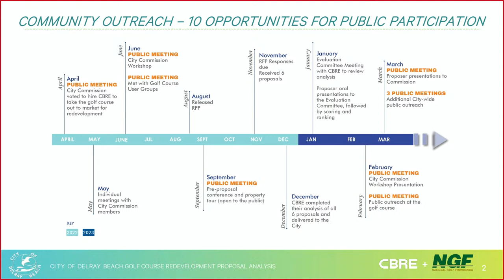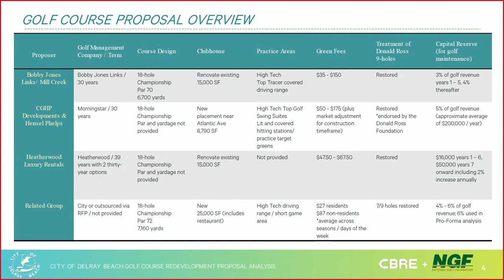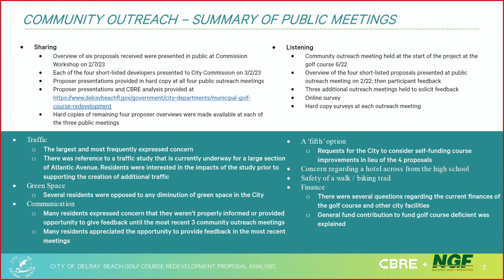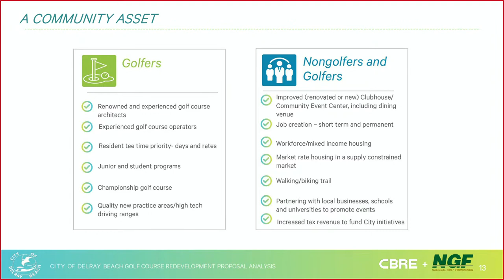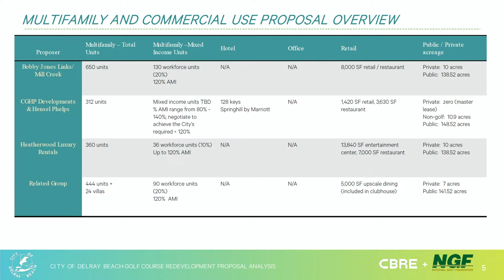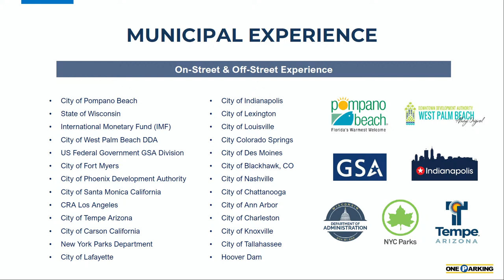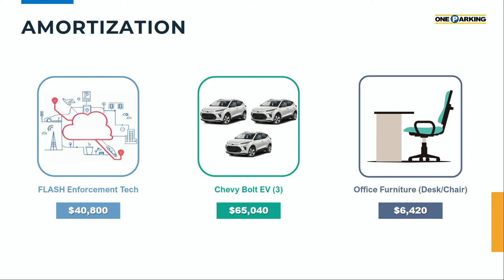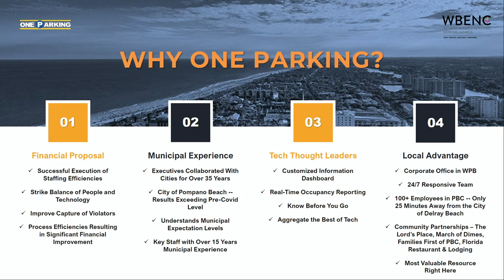City Commission Special Meeting 03-28-2023 4:00 PM